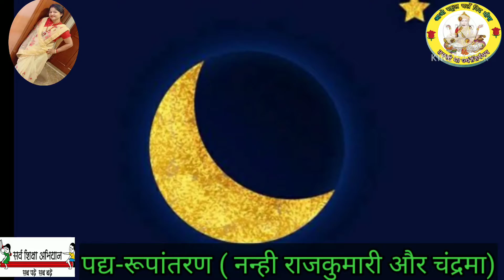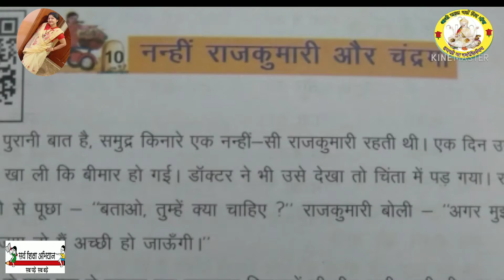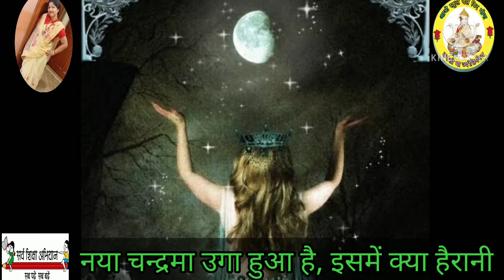राजकुमारी और चंद्रमा (गीत)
स्वरचित पद्य-रूपांतरण श्रंखला..